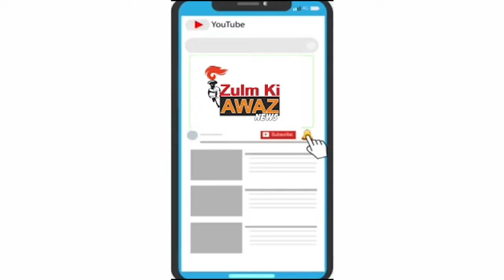News-૩૬મી રેજીમેન્ટના ૨૧ શીખોના બલિદાન દિવસે ગોત્રી વિસ્તારમાં વિરાંજલીનો કાર્યક્રમ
યુવા ચેરીટેબલ ટ્રસ્ટ વડોદરા દ્વારા ગતરોજ સારાગાડી ખાતે ૩૬મી રેજીમેન્ટના ૨૧ શીખોના બલિદાન દિવસે ગોત્રી વિસ્તારમાં વિરાંજલીનો કાર્યક્રમ રાખવામાં આવ્યો હતો.૨૧ શીખોએ દસ હજાર જેટલા અફઘાનીઓ સામે સારાગાડીમા લડ્યા હતા જેના ઉપરથી "કેસરી" ફિલ્મ બની છે તેવા ૨૧ શહિદ શીખોના બલિદાન દિને તેમને વિરાંજલી આપવામાં આવી હતી જેમાં યુવા ચેરીટેબલ ટ્રસ્ટના મંગેશ તિવારી, શીતલ મહેતા, કરણ લુહાર, અમિત તિવારી સહિતના પદાધિકારીઓ, સભ્યો ઉપસ્થિત રહ્યા હતા.